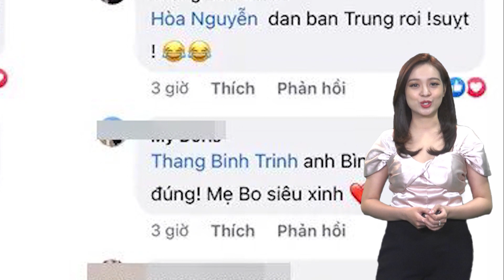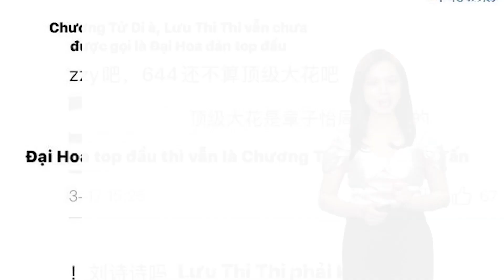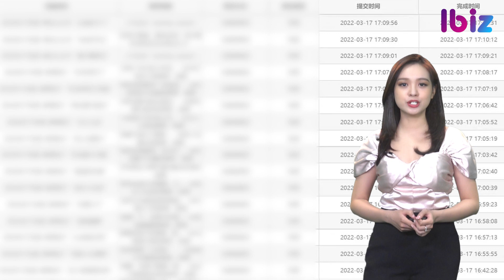Tin giải trí hot 18/3: Diễm My - Tịnh Thất Bồng Lai được 'réo gọi' vào ngày đặc biệt | Ibiz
Tin giải trí hot 18/3: Diễm My - Tịnh Thất Bồng Lai được 'réo gọi' vào ngày đặc biệt

CĐM RẦM RỘ RÉO GỌI DIỄM MY – TỊNH THẤT BỒNG LAI VÀO NGÀY ĐẶC BIỆT
PHẢN ỨNG BẤT NGỜ CỦA VỢ CHỒNG TRẤN THÀNH KHI NHẬN ‘2 VẠCH’
KHÁN GIẢ NGỠ NGÀNG VÌ MỘT NHẠC TRƯỞNG GIỐNG HỆT CỐ NS PHI NHUNG
HẬU CHIA TAY BẠN TRAI THIẾU GIA, HOÀ MINZY ĐƯỢC 1 SAO NAM ĐÌNH ĐÁM ‘THẢ THÍNH’?
LAN NGỌC BỊ ‘RÉO TÊN’ GIỮA NGHI VẤN CHI DÂN HẸN HÒ TRƯƠNG QUỲNH ANH
LAN TRUYỀN THÔNG TIN ĐẠI HOA ĐÁN BÁN THÁO BIỆT THỰ, CHƯƠNG TỬ DI BỊ GỌI TÊN?
LƯU ĐÀO CHÍNH THỨC PHẢN PHÁO TIN ĐỒN CHỒNG NGOẠI TÌNH, CÓ CON RIÊNG